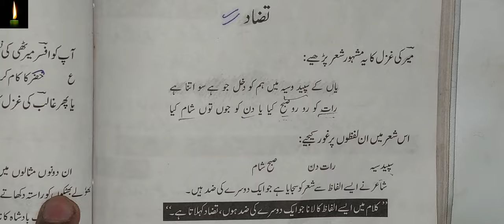Sanat E Tazad Example In Urdu | Sanate Tazad Ki Tareef | Urdu Grammar | صنعت تضاد